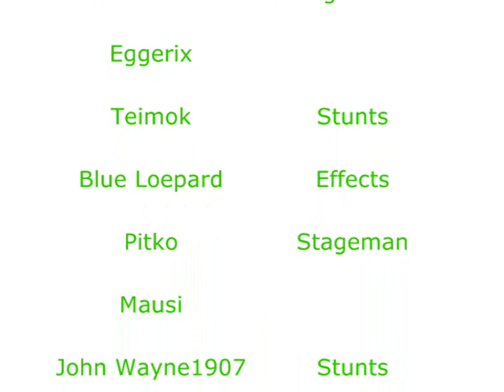Metal Gear Solid - Epic Deaths 2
Video made in 1h so... just watch it :D